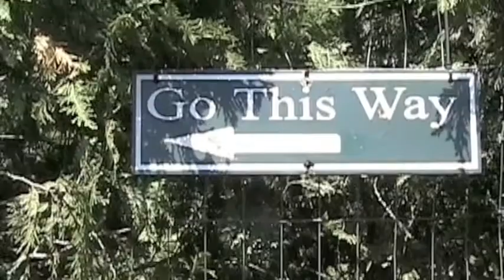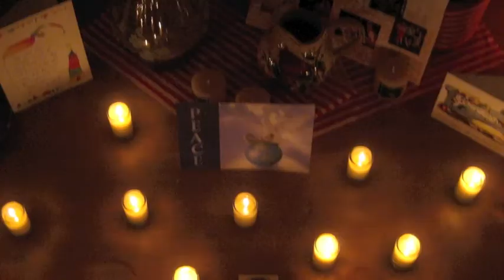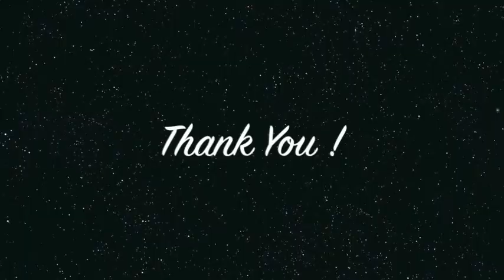Walking in Circles Sneak Peek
A sneak peek of a short film of a labyrinth walk on a foggy day on the beach on the Gulf of Mexico which morphed into a collage of life.  Enjoy!